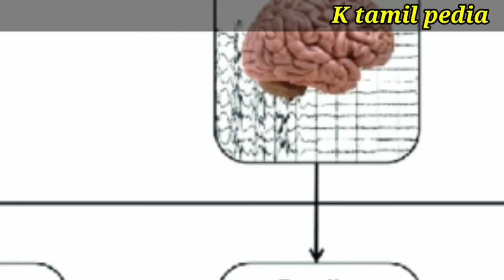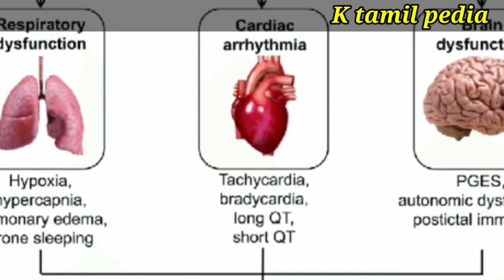மனைவியால் கொலைசெய்யப்பட்டாரா புரூஸ் லீ?/Bruce lee death mystery in tamil/bruce lee death documentary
புரூஸ் லீயின் மனைவி லிண்டாவின் அறிக்கையின்படி, புரூஸ் லீ சம்பவம் நடந்த அன்று மதியம் 2 மணிக்கு கோல்டன் ஹார்வெஸ்ட் பட தயாரிப்பு நிறுவனத்தின் உரிமையாளர் ரேமண்ட் சௌ என்பவரை சந்தித்தார். அவர்கள் இருவரும் Game of Death என்ற சினிமா தயாரிப்பது பற்றி ஆலோசித்தனர்.  இந்த ஆலோசனை மதியம் 4 மணிவரை நடந்தது. பின் இருவரும் அந்த படத்தில் முக்கிய கதாபாத்திரம் ஏற்றிருந்த தைவான் நடிகை பெட்டி டிங்பே (Betty Tingpei) வீட்டிற்கு சென்றனர். அங்கு மூவரும் அத்திரைப்படத்தின் கதை பற்றி ஆலோசனை செய்தனர். மூவரும் அன்றிரவு ஒரு விருந்தில்  ஆஸ்திரேலியாவை சேர்ந்த ஜேம்ஸ் பாண்ட் நடிகர் George Lazenby - யை சந்திக்க திட்டமிட்டிருந்தனர். அவரை தனது படத்தில் நடிக்க வைக்க லீ திட்டமிட்டிருந்தார். பின் ரேமண்ட் சௌ மாலையில் நடைபெற இருந்த ஒரு கூட்டத்தில் பங்கேற்க புறப்பட்டு சென்றார். அதன் பின் சிறிது நேரம் கழித்து தனக்கு தலை வ்லிப்பதாக புரூஸ் லீ கூறினார். டின்க்பே வழக்கமாக தான் பயன்படுத்தும்  ஈகுவாஜெசிக் (Equagesic) என்ற மாத்திரையை லீக்கு கொடுத்தார். அம்மாத்திரை அதிக சக்தி உடைய அஸ்பிரின் மருந்தாகும். அதன்பின் அவர் இரண்டு சாதாரண பானங்களைத் (soft drinks) தவிர எதையும் உண்ணவில்லை.